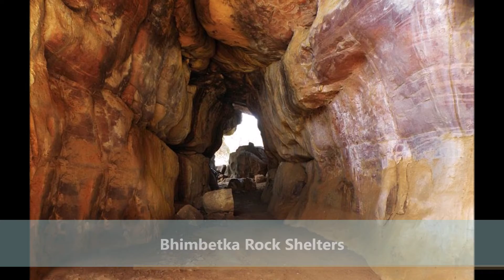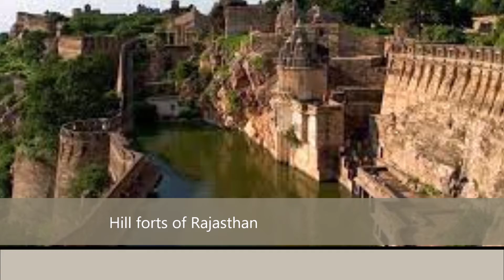UNESCO World Heritage sites in India